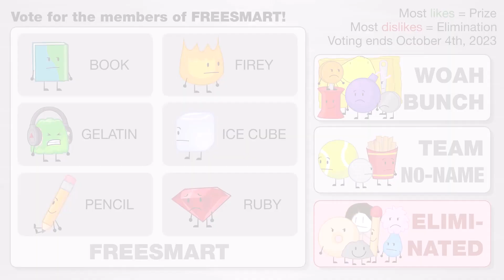BFDIA 7 Ending Scene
Lucky lucky lucky lucky lucky lucky lucky WOW! BFDIA 7 just came out! So, here's my lucky joke! (The episode was going to come out in November 2023 alongside TPOT 8, however, it pushed forward a month to October today). Anyways, i hope you enjoy the ending scene of the new episode of BFDIA, everyone!